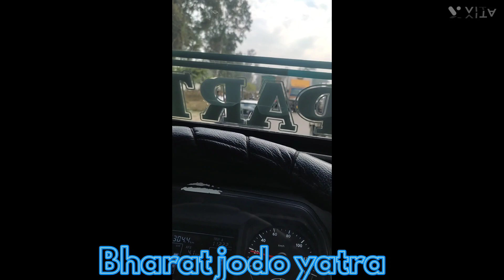Ride towards Amritsar || shooting stones panthal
Srinagar to Amritsar